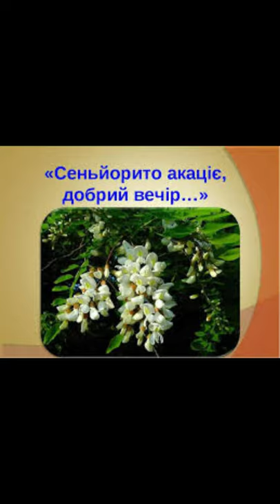"Сеньорито акаціє, добрий вечір..."//М. Вінграновський//Шкільна програма 11 клас